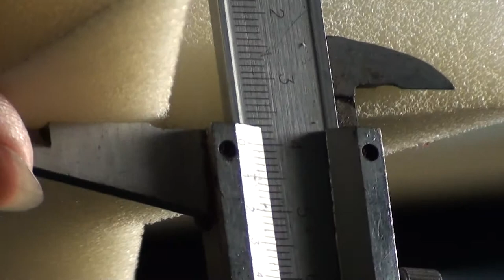laser cutting machine, laser cut sponge, sponge laser cutter, 4CM sponge laser cutting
FL-1390, 1300*900mm, 100W tube